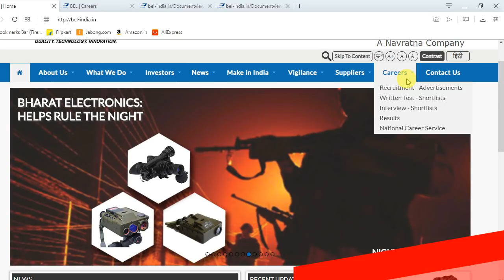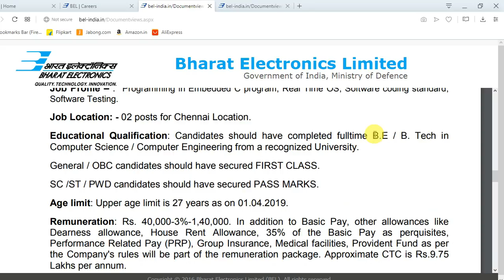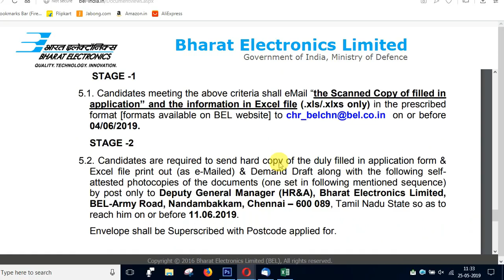பட்டதாரிகளே, ரூ.1.4 லட்சத்தில் சென்னையிலேயே மத்திய அரசு வேலைவாய்ப்பு மிஸ் பண்ணிடாதீங்க!!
பி.இ பட்டதாரிகளே, ரூ.1.4 லட்சத்தில் சென்னையிலேயே மத்திய அரசு வேலை!